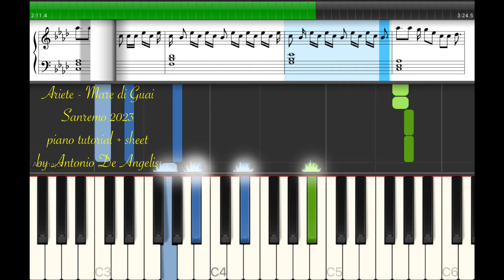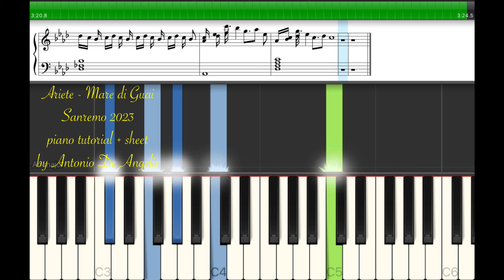ARIETE - Mare di guai ( Sanremo 2023 ) piano tutorial + sheet by Antonio De Angelis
ARIETE - Mare di guai ( Sanremo 2023 )
piano tutorial + sheet by Antonio De Angelis

[Intro]
G# C#

[Verse]
G#maj7                   C#
Tu, tu eri più bella di me
                         Cm                                         C#
E adesso che il letto è vuoto e la casa in silenzio ho paura a dormire
G#maj7                      C#
Perse, noi perse senza un perché
                    Cm
E c’è una torre di piatti che aspetta in cucina
              C#
E una foto di te sotto il mio cuscino

[Pre-Chorus]
 Fm         D#            C#maj7
E vorrei sapere che si prova se resti
 A#m              Cm            Fm
Non voglio più perderti nel chiaro di luna
 Fm             D#           C#maj7
Ci siamo incontrate dentro momenti pessimi
 A#m            Cm         Fm
Tutto ciò che amo mi fa sempre paura

[Chorus]
 G#                      C#
Uniamo i respiri sento caldo la mattina
                A#m
Tu buttati con me, mare di guai
                       D#
Non so nuotare in una vasca piena di squali, piena di squali
 G#                          Fm
Vestiti da sera c’è il mio pezzo preferito
            A#m
E buttati, che la notte è solo un giorno che riposa e ci incontriamo
 C#m                                                 G#     C#
Ci cerchiamo nelle strade e nei silenzi di un cielo blu

[Verse]
 G#                               C#
Sai, sai, sai prenderti gioco di me
                          Cm
Di quel giardino che ho dentro annaffiavi il cemento
               C#
Io ti vorrei dire (io ti vorrei dire)

[Pre-Chorus]
 Fm         D#              C#maj7
Che vorrei sapere che si prova se resto
 A#m             Cm             Fm

[Chorus]
 G#                      C#

[Bridge]
                                         D#
È lunedì, la luna sembra un po’ arrabbiata
                                  Fm
Come mai stanotte non sei più tornata
                                   C#
Sono qui con la finestra spalancata
                 C#maj7
Forse ho perso, forse ho perso

[Chorus]
 G#                          C#
Uniamo i respiri senti che caldo stamattina
                A#m

Did you like this video? Put a nice thumb up and sign up for my channel to not miss the next video!